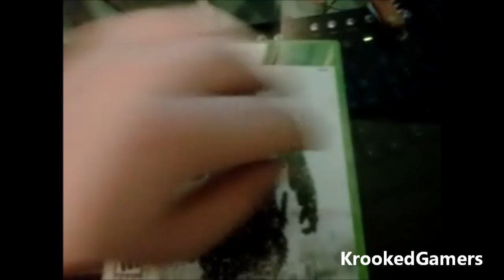MW3 Unboxing!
Gamertag:
AXEholio